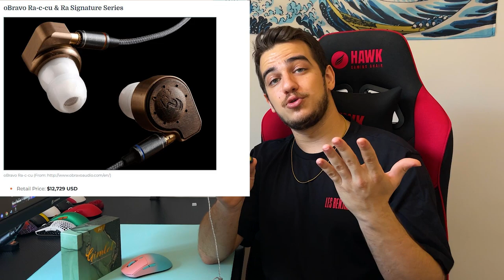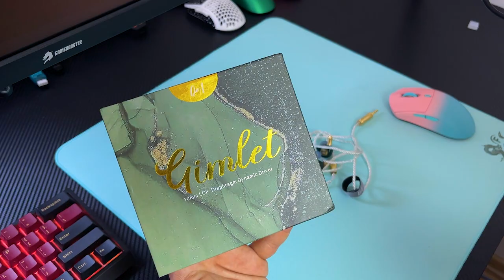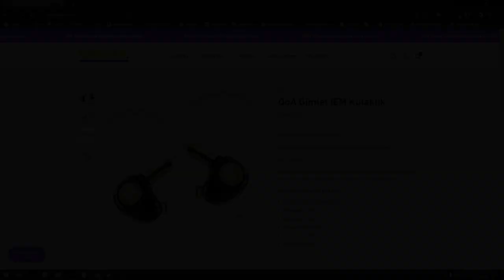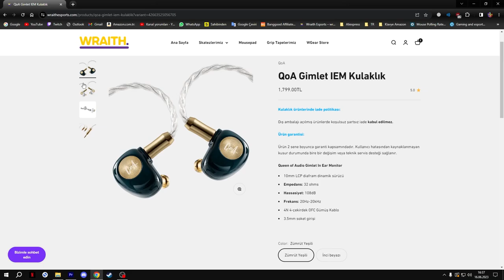Hem Oyun Hem Müzik İçin En İyi Seçenek ? | Kinera QoA Gimlet IEM Kulaklık İncelemesi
🔹Kinera QoA Gimlet

🟢LAMZU ATLANTIS - NINJUTSO SORA VE DAHA FAZLASI İÇİN

Giriş: 0:00
IEM Kulaklıklar Nedir: 0:22
Özellikler: 01:32
Kutu İçeriği: 02:53
Qkz VK1 ile Kısa Karşılaştırma: 03:30
Oyun Performansı: 03:55
IEM Kullanırken Dikkat Edilmesi Gerekenler: 04:21
Düşüncelerim: 05:50
Satın Alma: 06:50